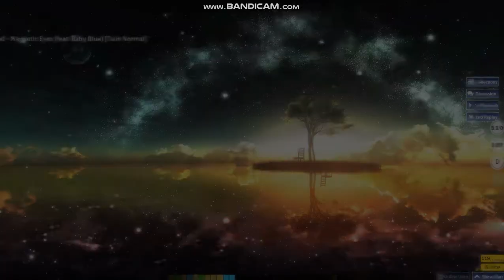osu!catch: Matrix & Futurebound - Magnetic Eyes (feat. Baby Blue) [Twin Normal]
Rank: PERFECT!